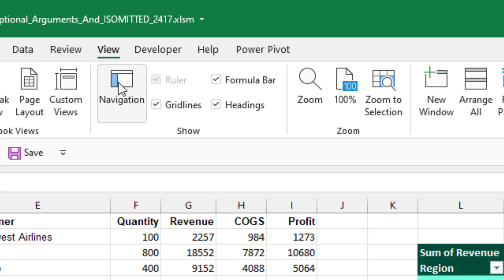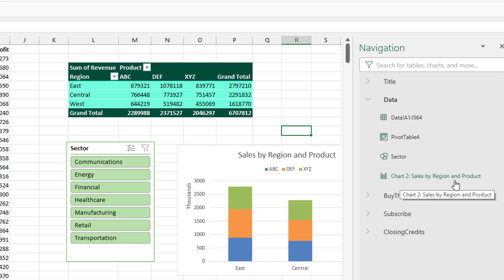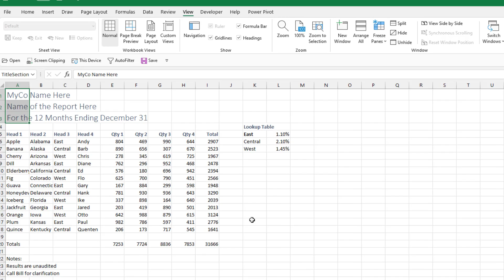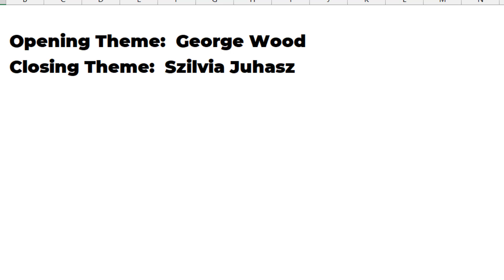Excel - Enhancing the Navigation Pane for Improved Accessibility - Episode 2418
Microsoft Excel Tutorial:  Understanding the Navigation Pane for low-vision people using Excel.

Welcome to another episode of the MrExcel Podcast, where we dive into all things Excel. In today's episode, we'll be discussing a new feature that has been added to Excel - the Navigation Pane. This feature is not only useful for regular users, but it also greatly enhances accessibility for those with vision issues. Microsoft has taken the time to listen to their customers and understand the challenges they face when using Excel, and this new feature is a result of that.

Located on the View tab, the Navigation Pane allows users with vision issues to easily navigate their way around a spreadsheet using a screen reader. It automatically detects important elements such as pivot tables, slicers, and charts, making it easier for users to find what they need. However, as I tested this feature, I realized that there were certain elements that were not being picked up by the Navigation Pane. This is where you, as a spreadsheet author, can make a difference.

By simply naming ranges in your spreadsheet, you can greatly improve the results of the Navigation Pane. For example, if you have a section for titles, headings, data, notes, and a lookup table, you can name each of these ranges accordingly. This will make it easier for the Navigation Pane to detect and navigate to these areas. As I switched to my Test Two spreadsheet, you can see the significant improvement in the results. This small step can make a huge difference for those using a screen reader to navigate Excel.

Excel can be an intimidating program for those who can see, let alone for those using a screen reader. This new feature, along with some thoughtful naming of ranges, can greatly improve the accessibility of your spreadsheet. So, if you know that your workbook may be used by someone with vision issues, take the time to name your ranges and make their experience with Excel a little easier.

(0:00) Walkthrough: Navigation Pane in Excel
(0:20) Low-vision in Excel
(0:40) Using Screen Reader with Excel
(1:15) What should the navigation pane find?
(1:55) To improve results for low-vision co-workers, add Named Ranges
(2:40) Excel is intimidating
(3:00) Clicking Like really helps the algorithm

This video answers these common search terms:
Accessibility feature in Excel
Benefits of using the Navigation Pane in Excel
Creating named ranges in Excel
Finding elements in Excel with Navigation Pane
Improving accessibility in Excel
Intimidating aspects of Excel for visually impaired users
Learn Excel from MrExcel Podcast
Navigation Pane in Excel
Tips for making Excel more accessible
Using screen reader in Excel
Using screen reader with Navigation Pane

A new navigation pane debuts in Excel. It is a feature for people with low vision who are using Excel with a screen reader. Take a look at how you can easily make your workbook easier to navigate.

How to improve your Excel workbooks for people with low vision
How to improve your Excel workbooks for people using a screenreader
how to make an excel spreadsheet accessible